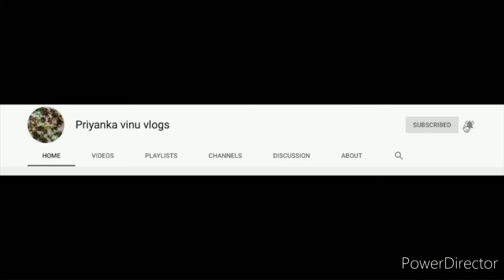kappa biriyani | Beefum kappayum |കപ്പ ബിരിയാണി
kappa biriyani

Ingredients

beef 400g
tapioca 700g
onion 2
ginger 2tsp
garlic  2tsp
green chilly
curry leaves
mustard
dried red chilly
shallots
coconut  pieces
grated coconut
salt
oil